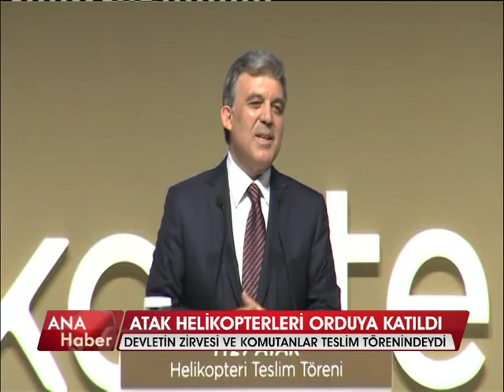ATAK T-129 TAARRUZ HELİKOPTERİ SAVAŞA HAZIR Serkan Kılıç